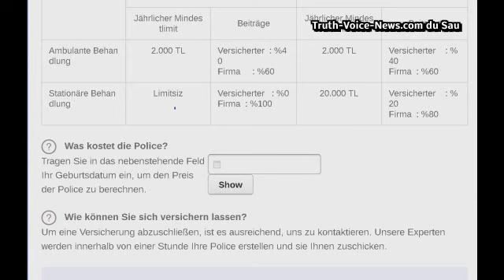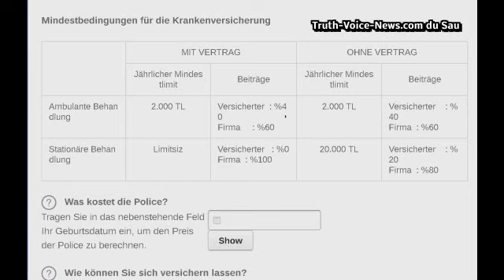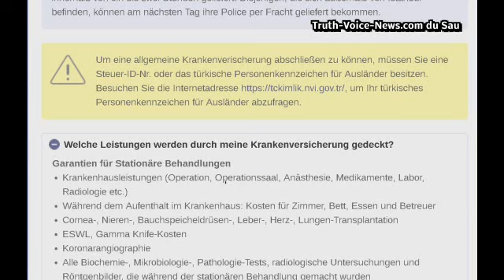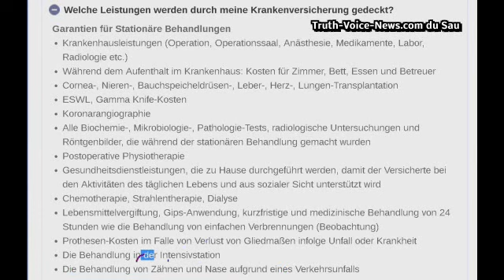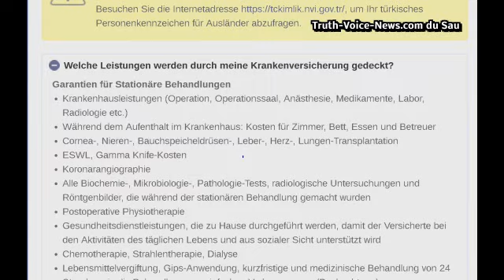Alanya Krankenversicherung für Auswanderer nur ca. 150 Euro im Jahr - Ali Iscitürk